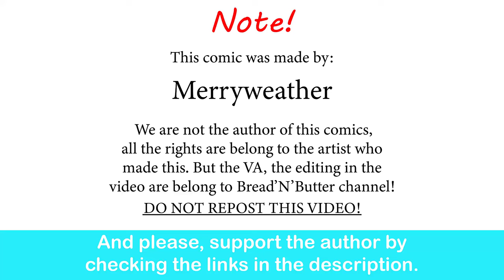Earth-Chan Meets an "Earth-Like" Planet| Merryweather comic dub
I hope they'll become great friends!

Special thank to the voice actor:

The sciencetist and Earth-chan - lunafreyava